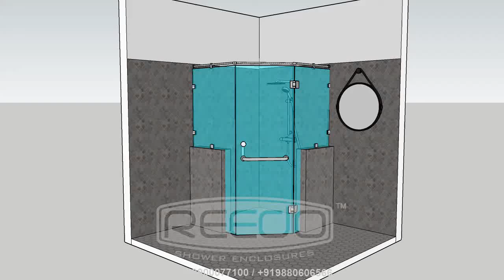REEDO SHOWERS, QUADRANT TYPE SHOWER PARTITION- Call: +91 9900077100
This type of partition is meant to fit where your shower is created at the two corner walls and L-type partition is used to cover the same area from water spilling out and wetting all over the floor. This is the most popular way of partitioning for the best compact shower steam experience. With the good water pressure, it's an awesome experience for one to have in his/her bathroom.